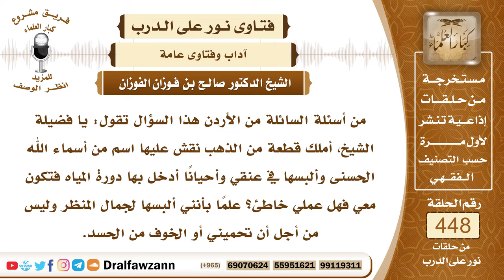6257- حكم دخول الخلاء بشيء فيه اسم من أسماء الله - الشيخ صالح الفوزان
"6257- من أسئلة السائلة من الأردن هذا السؤال تقول: يا فضيلة الشيخ، أملك قطعة من الذهب نقش عليها اسم من أسماء الله الحسنى وألبسها في عنقي وأحيانًا أدخل بها دورة المياه فتكون معي فهل عملي خاطئ؟ علمًا بأنني ألبسها لجمال المنظر وليس من أجل أن تحميني أو الخوف من الحسد.
الجواب: الجواب: نعم، لا تدخلي الحمام وفيها اسم الله، وعليكِ أن تذهبي بها إلى الصائغ ويمسح لفظ الجلالة منها ويزيل الكتابة منها خوفًا من دخول الحمام بشيء به ذكر الله عز وجل؛ لأن هذا يُكره.
السيرة الذاتية:
للاشتراك في قناة الشيخ صالح الفوزان

14_ الشيخ محمد أمين الشنقيطي
يتيوب

15_سماحة المفتي عبد العزيز آل الشيخ
 يوتيوب

رئيس الفريق
لمشروع كبار العلماء